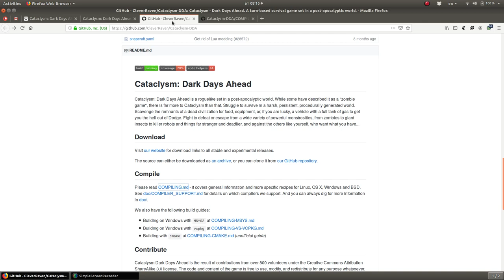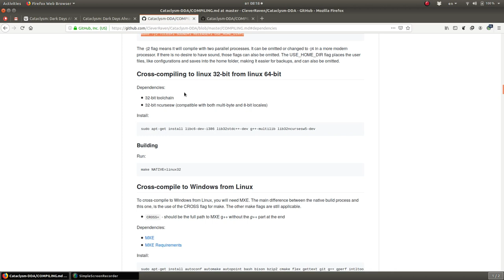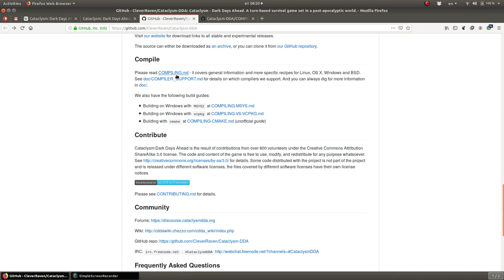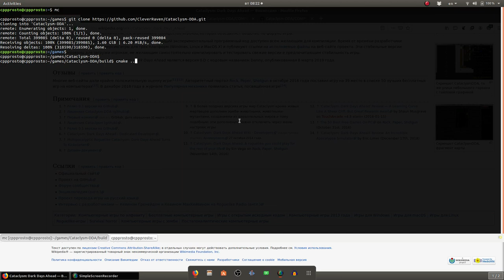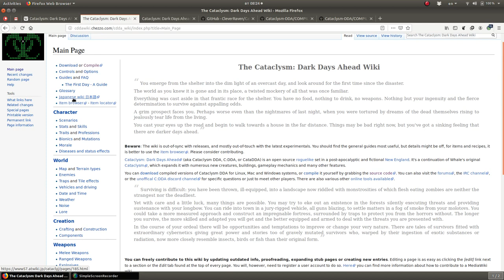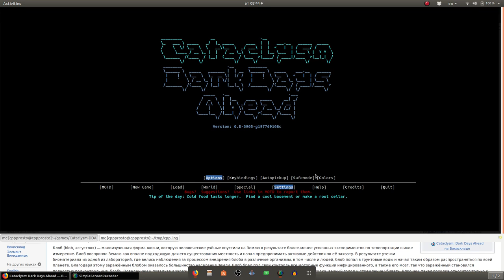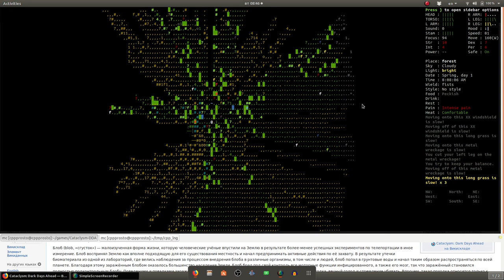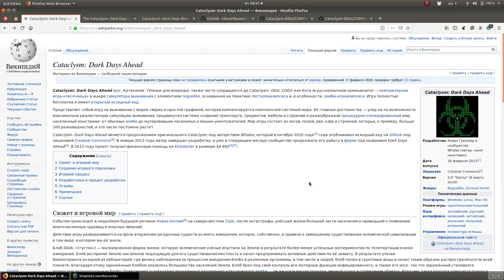Игры в линукс. Во что поиграть? Сборка и запуск. Cataclysm: Dark Days Ahead. Open Source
Cataclysm: Dark Days Ahead (рус. Катаклизм: Тёмные дни впереди), также часто сокращается до Cataclysm: DDA, CDDA или Ката (в русскоязычном коммьюнити) — компьютерная игра-«песочница» в жанре симулятора выживания с элементами roguelike, основанная на тематике постапокалипсиса и, в особенности, зомби-апокалипсиса. Игра полностью бесплатна и имеет открытый исходный код.
Представляет собой игру на выживание с видом сверху и простой графикой, которая компенсируется комплексной системой мира. Её главные достоинства — упор на по возможности максимально реалистичную симуляцию выживания, продвинутая система создания транспорта, предметов, мебели и строений и разнообразный процедурно-сгенерированный мир, населенный монстрами: от обычных зомби до мутировавших насекомых и машин-уничтожителей. Мир игры состоит из лесов, полей, рек, озёр и строений, которых, к примеру, больше 200 разновидностей, и это число постоянно растет.